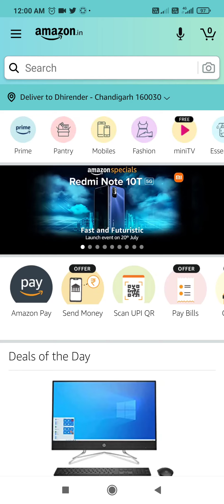Amazon Quiz Answers Today | Win 25000 Amazon Pay Balance | 13 July 2021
Other Quizzes :-

Topics Covered :-

amazon quiz
amazon quiz answers today
13 july amazon quiz answers
13 july amazon quiz
pathania brothers
25000 amazon quiz
amazon
quiz